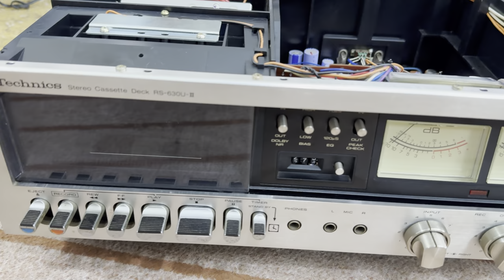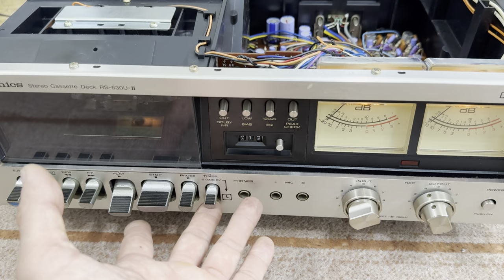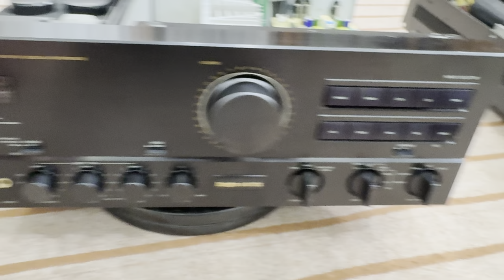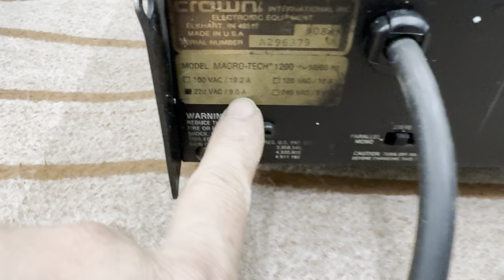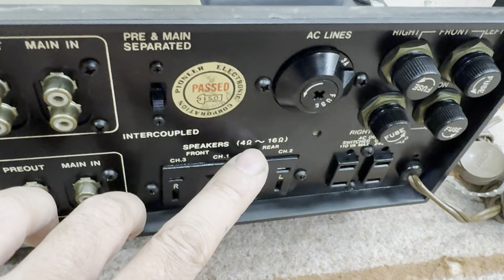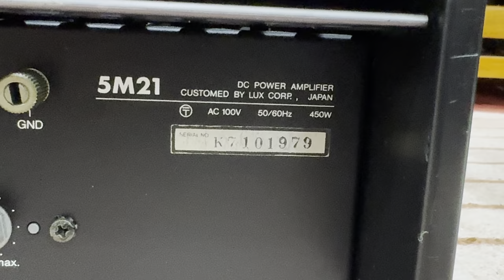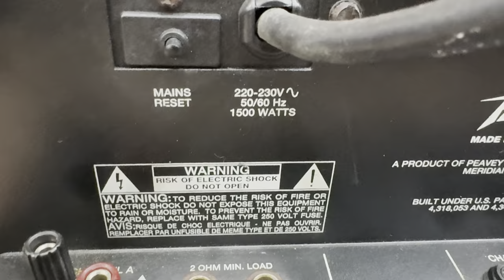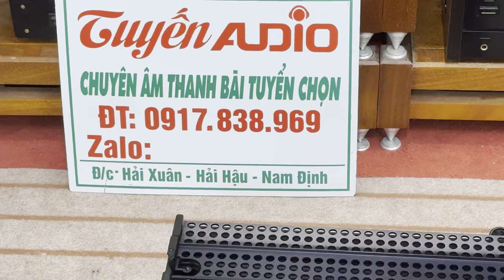Hàng Hiếm 2 Vú To Khổng Lồ Công Xuất 2000W giá chỉ hơn 2 Triệu TUYẾN AUDIO 0917 838 969